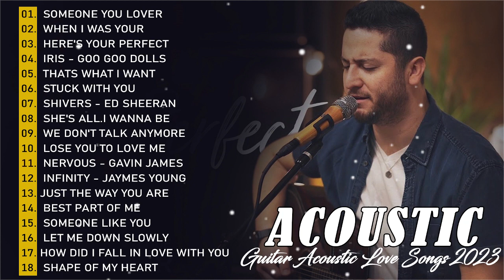English Love Songs Playlist 2023 💖 Best Love Songs For Chill 💖 Acoustic Love Songs Cover 2023💖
▶️Tracklist:

✪ Thanks to you and your friend for listening Music Collection!